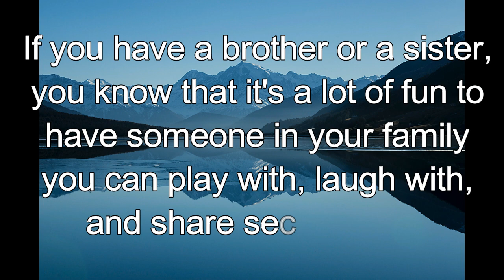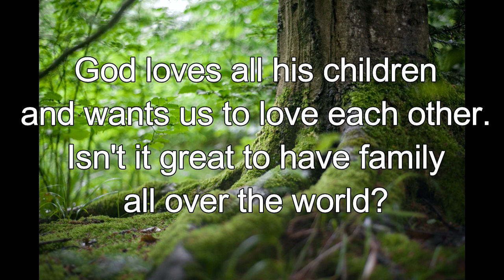365 CHRISTIAN MEDITATION 💙 BIBLE DEVOTION | OCTOBER 4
Christian Meditation 💙 Galatians 3:26, ICB
You are all children of God through faith in Christ Jesus.